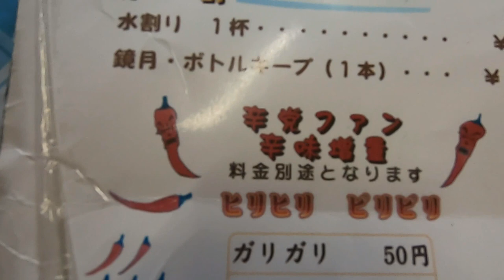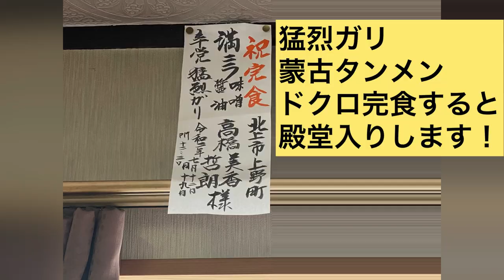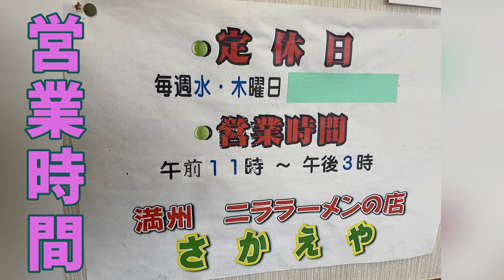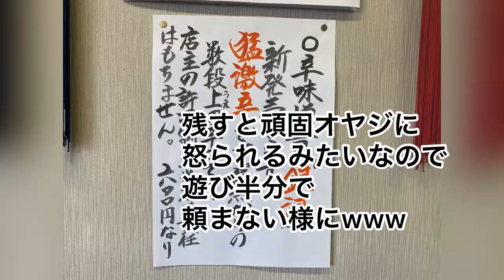人気店！元祖満洲ニララーメン「さかえや」初代のれん分けの店を見つけた！【グルメ】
コメントにて紹介いただいた満洲ニララーメンの元祖？の店に行ってきました。
果たして本当に元祖満洲ニララーメンのお店なのか！？

【SNS】
★なす兄ぃ
【メンバーイラスト】三奈子
【撮影機材】GOPro7、iPhone11
【音楽・効果音等素材】
▼魔王魂